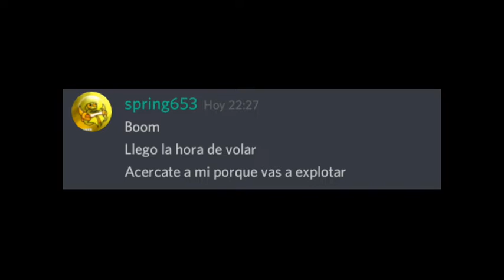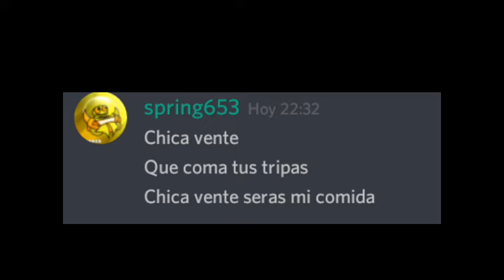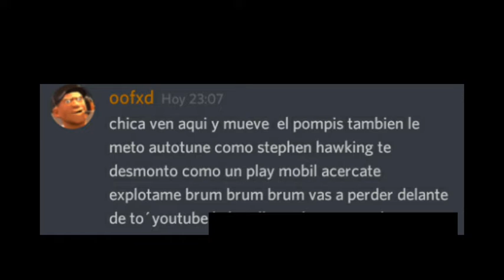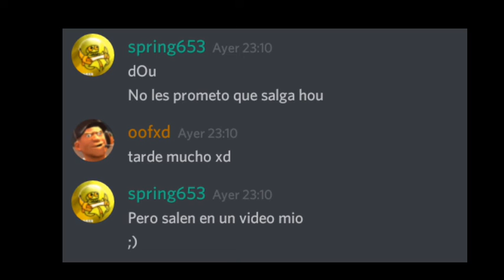Creeper Vs Zombie Rap En Discord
La Guardia De Spring653